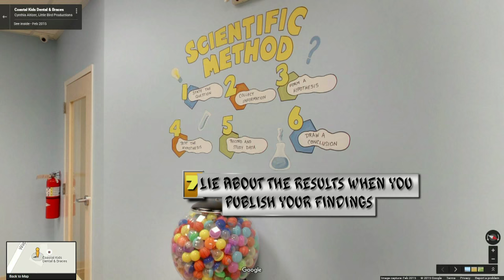google street view finds part 3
ok so while in the browser version of google maps i discovered you can go tour inside shops and other places so i did not waste any time snatching up some interesting photos to put wisecrack captions on